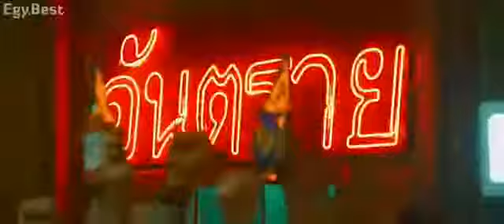روني يهزم المصارع بضربة واحد فيلمBaaghiللممثل تايغر شروف